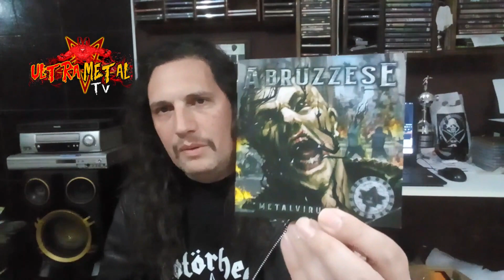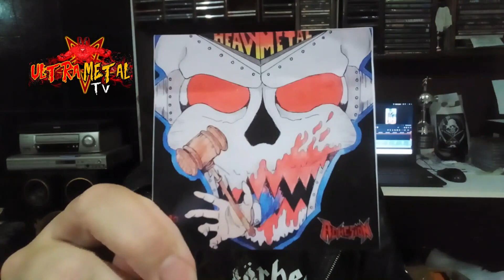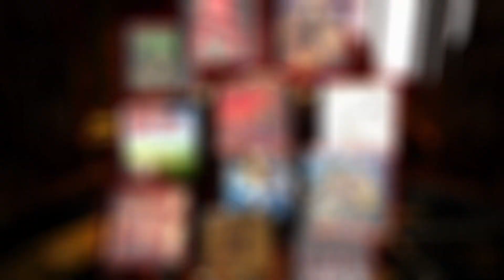ULTRAMETAL TV N°43 (SEPTIEMBRE 2023 )